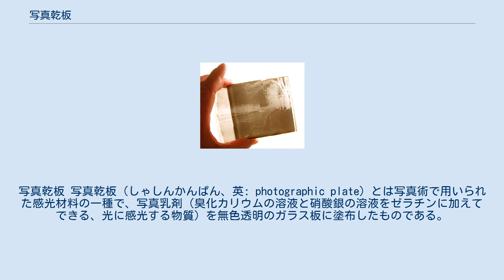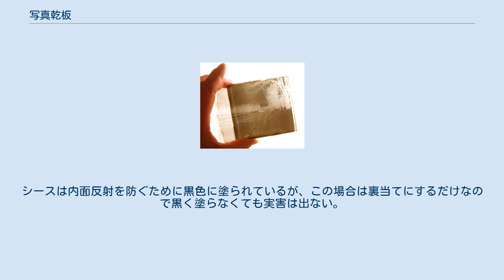写真乾板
写真乾板 写真乾板（しゃしんかんぱん、英: photographic plate）とは写真術で用いられた感光材料の一種で、写真乳剤（臭化カリウムの溶液と硝酸銀の溶液をゼラチンに加えてできる、光に感光する物質）を無色透明のガラス板に塗布したものである。
ガラス乾板（がらすかんぱん）あるいは単に乾板（かんぱん）と呼ばれる場合も多い。
 1871年にイギリスの医師リチャード・リーチ・マドックスが発明した。
当初は青色にしか感光しなかったが、1873年にはヘルマン・フォーゲルが黄色と緑色に対する感光性を持たせる方法を発明し、1878年には工業生産されるようになり、箱入りで購入し好きな時に現像できるため短期間で湿板を駆逐した。
さらに1884年にヨーゼフ・マリア・エーダーが改良した。
感度も写真湿板の数倍と高く、ハンドカメラや瞬間シャッターの開発を促し、手持ち撮影も可能になりまたアマチュア写真家の参入を可能とした。
 ベース素材を破損しやすいガラスからニトロセルロースに代替してより便利に扱うことができるよう改良された写真フィルム、特に何枚も巻き上げては撮影できるロールフィルムが1888年に登場して需要が減った。
日本では1931年に起きた満州事変を契機とし財政の大膨張、金輸出再禁止、円安、軍需インフレーションで一般購買力が増大してアマチュアに写真が流行し、その際アマチュアは旧来の嵩張って重く不便な乾板カメラを避けてロールフィルムカメラを購入したので、たちまちロールフィルムが一般化したという。
田中政雄は1935年を「乾板とロールフィルムの交替期に当たる」としている。
1978年時点ではわずかにアグフア・ゲバルトがゲバパンを製造し日本にも大名刺判と大陸手札判が旭光学（現ペンタックス）の特需課により輸入されていた。
 ガラスは非常に安定しており、特に広角撮影のための大判でも曲がったり歪んだりすることがないため、研究用品質での撮影ではフィルムに比べて圧倒的に優れていた。
 しかし乾板の量子効率が約2%であるのに対して更に量子効率が高い、光に対する応答の線形性が良い、撮影や画像処理が容易であるといったいくつかの利点を持つ電荷結合素子 (CCD) に取って代わられ、この分野でも1980年代初めから顕著に減少している。
それでもCCDは現在存在する最大のフォーマット（8,192×8,192ピクセルなど）でも多くの写真乾板の解像度に劣っている。
このため現在天文学で使われているサーベイ観測用カメラではCCDチップを並べた大規模なアレイを使用せざるを得ない。
またデジタルデータや（FITSなどの）データ形式の「寿命」についても不確定な点があるため、写真乾板の必要性も全くなくなったわけではない。
 天体観測などの専門的な分野では1990年代まで用いられていた。
 昔の肉眼観測による方法に代わって、多くの太陽系天体が写真乾板を用いて発見された。
写真乾板を用いた小惑星の発見はマックス・ヴォルフによる1891年の (323) ブルーシアの発見から始まった。
写真乾板を用いた衛星の発見は1898年の土星の衛星フェーベが最初である。
冥王星は写真乾板をブリンクコンパレータで調べることによって発見された。
また冥王星の衛星カロンは写真乾板に写った冥王星の像の膨らみを注意深く調べることで見つかった。
 1950年代の最初のパロマー天文台スカイサーベイ (POSS) やこれに続く1990年代のPOSS-IIサーベイ、南天を撮影したUKシュミットサーベイなど、多くの有名な天文サーベイの画像は写真乾板を用いて撮影された。
ハーバード大学やゾンネベルク天文台など、多くの天文台では主として変光星の歴史的研究のために大規模な写真乾板のアーカイブを保持している。
 写真乾板は放射線による電離作用によって黒く感光するため、写真乾板は初期の高エネルギー物理学の分野でも重要な道具であった。
例として1910年代にヴィクトール・フランツ・ヘスは積み重ねた写真乾板の上に残った飛跡から宇宙線を発見した。
彼はこの観察を行なうために写真乾板を高山に持って行ったり、気球を使ってより高い大気中に乾板を置いた。
 ある種の写真乾板が電離放射線（通常はX線）に感度があるという性質は医学画像や材料科学の分野でも有用であったが、その多くは再利用可能でコンピュータで読み取ることができるイメージングプレートや別のX線検出装置に置き換わっている。
 大きい判の乾板はガラス切りで切ることで小さい乾板...